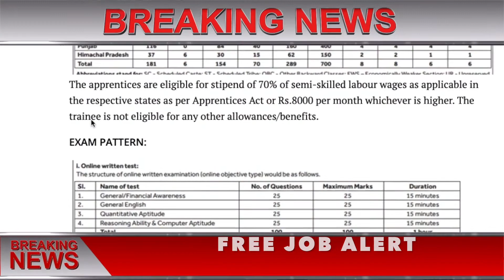SBI Apprentice Admit Card 2019